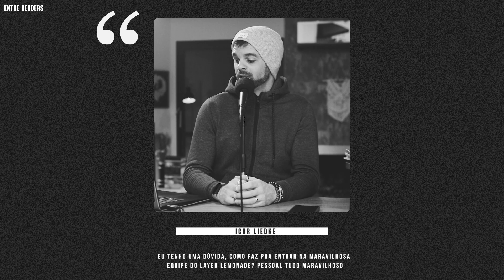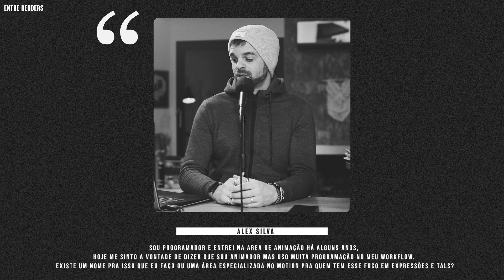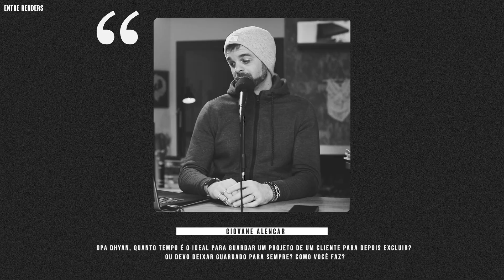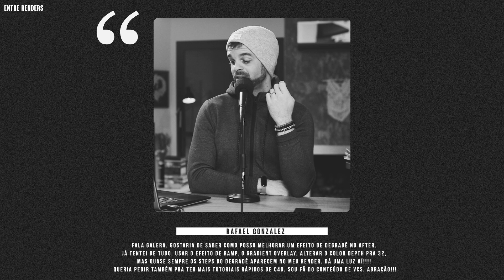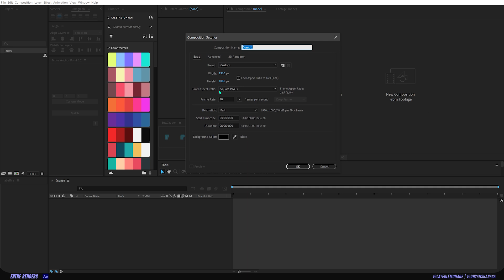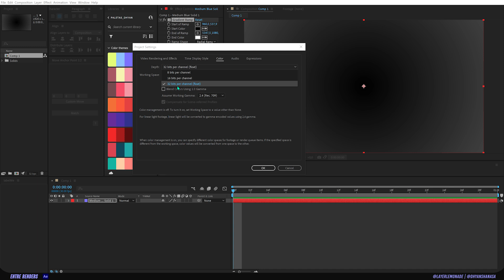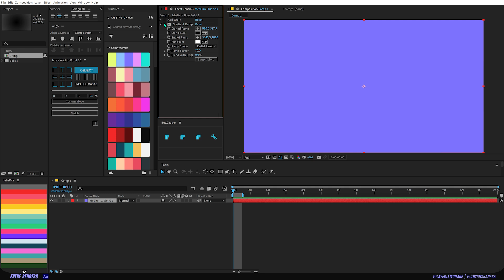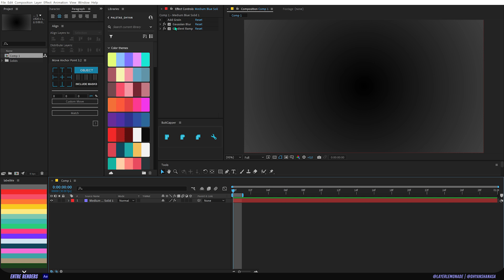GUARDAR PROJETOS POR QUANTO TEMPO? | ENTRE RENDERS EPI. 09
Nesse episódo do Entre Renders, respondemos dúvidas da galera sobre por quanto tempo devemos guardar projetos para clientes, como resolver o efeito banding ao usar o Gradient Ramp, sobre copyright de músicas, Moho e muito mais!